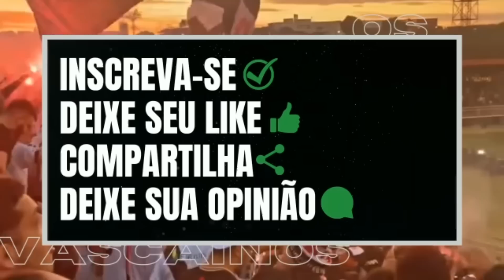URGENTE!! SOUZA QUER VOLTAR AO VASCO. CRISE NO URUBU DEPOIS DA DERROTA DE ONTEM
20,00 1 PAGAMENTO POR ANO= GRUPO DE WPP, SORTEIO DE PREMIOS E PARTICIPAÇÃO EM LIVES.

Envie o comprovante para o mesmo endereço do email.